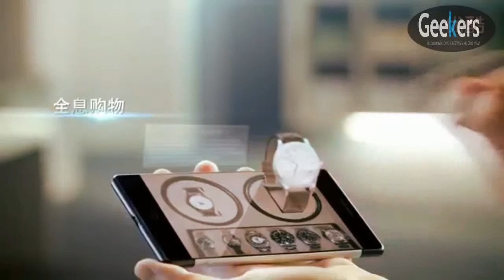Que son los Holagramas| TheModrid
Este micro fue realizado para la universidad xD, y bueno lo entregue mis años despues y saque buena nota quiere decir que esta bien o mejor que el de los demas.. ajsghasashg Pero bueno espero que les guste
Espero que te Guste el Video.
Like y Subs si te gusto. Comenta.